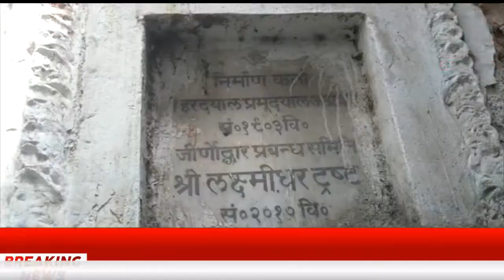Kanpur : पुराने मन्दिरों का निरीक्षण किया गया | JK NEWS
आज दिनांक 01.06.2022 को अपराह्न 01ः00 बजे मा0 महापौर जी द्वारा कर्नलगंज क्षेत्र के लुधौरा के अन्तर्गत चूड़ी मोहाल में स्थित 02 पुराने मन्दिरों का निरीक्षण किया गया, जिसमें एक मन्दिर के स्थान पर बिल्डिंग तथा एक मन्दिर के स्थान पर होटल बना पाया गया, होटल के तहखाने में कारखाना बना था तथा तीसरे खण्ड पर निवास बना था। कर्नलगंज में ही इन्दिरा मार्केट में 02 मन्दिरों का निरीक्षण किया गया, जिसमें एक में ताला लगा था, ताला तोड़ने पर अन्दर ए0सी0के 04 आउटडोर पाये गये, मन्दिर लक्ष्मीधर ट्रस्ट के नाम है जिसके ट्रस्टी श्री हर दयाल अग्रवाल, श्री प्रभु दयाल अग्रवाल है। दूसरा मन्दिर जर्जर पाया गया। कर्नलगंज के छिपियाना में 05 मन्दिरों का निरीक्षण किया गया जिसमें 02 मन्दिरों के स्थान पर 02  प्लाट पाये गये, एक मन्दिर जर्जर पाया गया, एक मन्दिर के स्थान बिल्डिंग पायी गयी तथा एक मन्दिर में चाय दुकान खुली थी तथा अन्दर घर के रूप में इस्तेमाल किया जा रहा था। निरीक्षण में कर्नलगंज ए0सी0पी0 श्री त्रिपुरारी पाण्डेय अपने फोर्स के साथ  उपस्थित रहे।